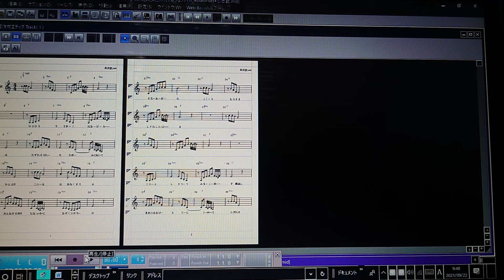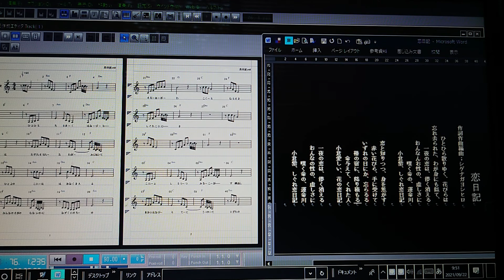春夏秋冬日記、作詞作曲編集シゲナガ❤️デモンストレーション、歌手募集